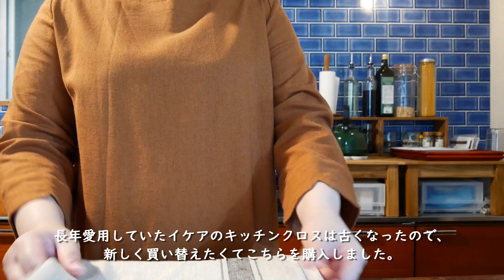【IKEA】オシャレで実用的な購入品のご紹介。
今回はイケアオンラインでの購入品をご紹介します。
店舗に行くことが出来ないので、オンラインでの買い物は助かりますよね。

※購入品の中に子供のおもちゃがあります。
対象年齢に至っていないうちから使用していますが、必ず見守りの中で遊ばせています。自己責任を了承の上、使用させてもらっています。
視聴者の皆様は対象年齢をしっかりと守って取り扱うようお願いいたします。

動画内で気になった物や、お買い物したい方は下記のサイトへ飛んでチェックしてみてください。

～気になる愛用品や欲しい物をご紹介しています～

過去の動画